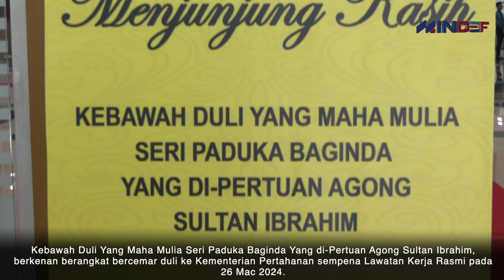HIGHLIGHTS LAWATAN KERJA KDYMM SPB YANG DI-PETUAN AGONG, SULTAN IBRAHIM KE KEMENTERIAN PERTAHANAN